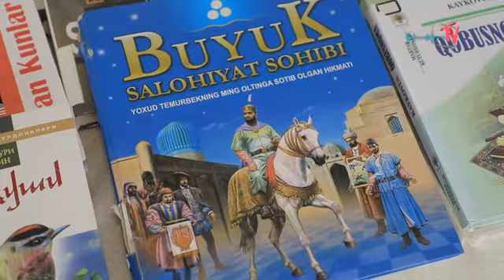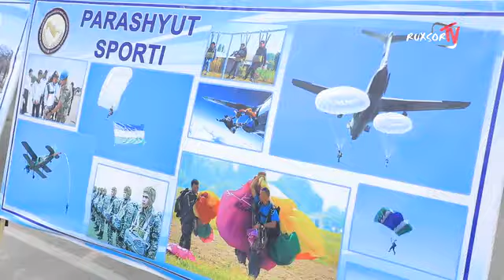Sohibqiron Amir Temir tavallud topgan kunining 686 yilligi munosabati bilan tadbir tashkil etildi